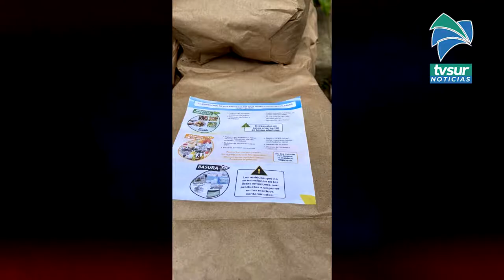Con la participación de estudiantes realizan la reapertura de la Finca Municipal